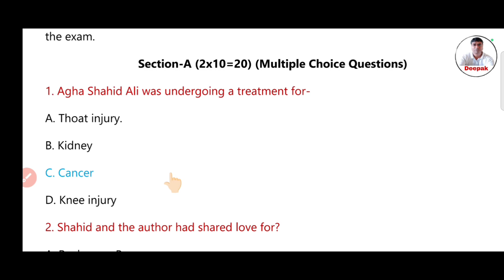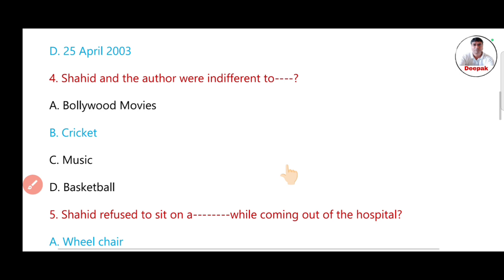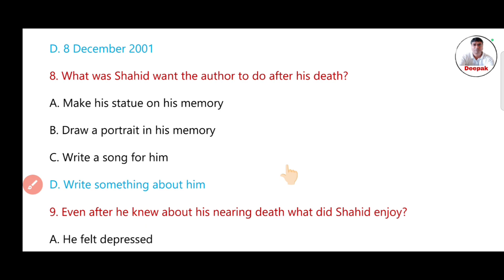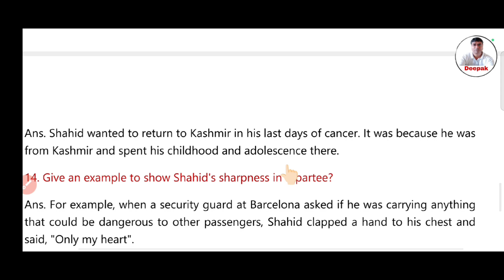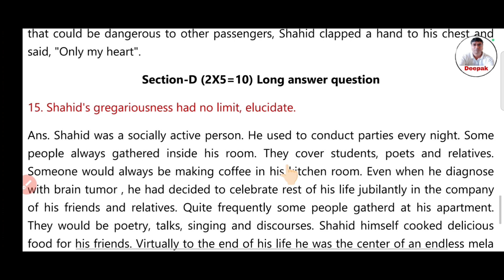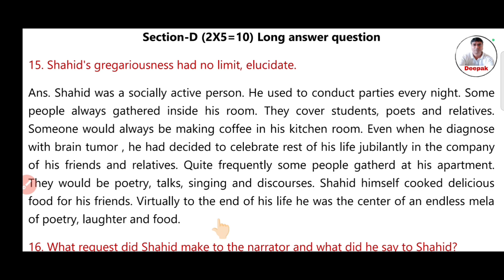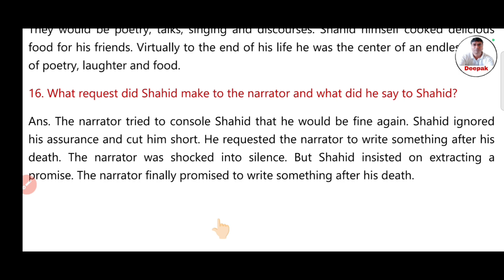Class 11 English Core Answer Key Weekly Test-2023 | Jac Board English Core Answer Key Class 11